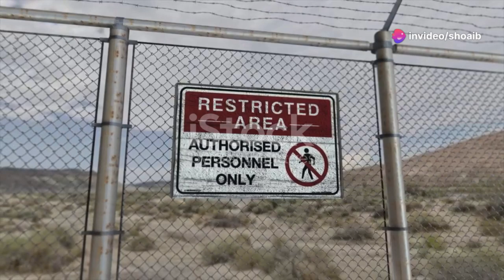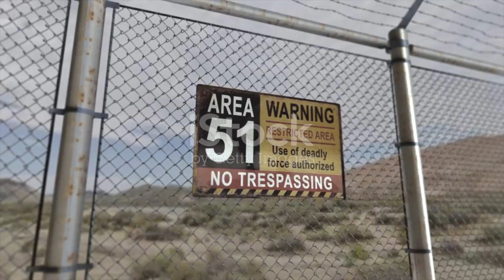Mystery of Area 51 Unveiled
Explore the enigmatic world of Area 51! 🚀 Nestled deep in the Nevada desert, this heavily guarded site, officially known as the Nevada Test and Training Range at Groom Lake, has been a hub of mystery since its establishment in the 1950s. From testing groundbreaking military aircraft like the U-2 spy plane and SR-71 Blackbird to stirring endless speculation about UFOs and alien technology, Area 51 remains a focal point of intrigue and conspiracy theories. Discover the secrets, the history, and the ongoing fascination with this restricted, top-secret location. Unveil the untold stories behind the world's most mysterious military base.